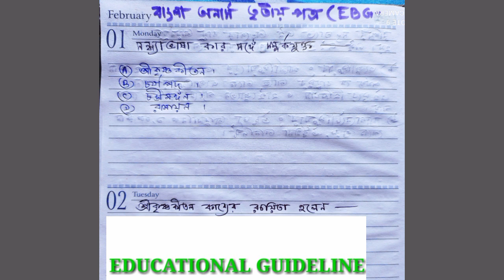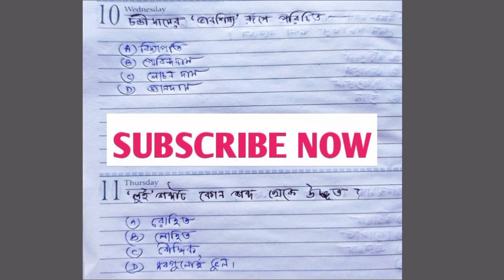NSOU BDP EXAM DECEMBER 2020:গুরুত্বপূর্ণ MCQ/SHORT প্রশ্ন ও উত্তর (EBG-III) বাংলা অনার্স তৃতীয় পত্র